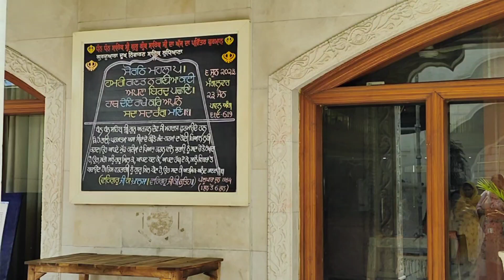Dukh Niwaran Gurudwara🙏 / Dekho hum kiske sath Dukh Niwaran Gurudwara Sahib gye?